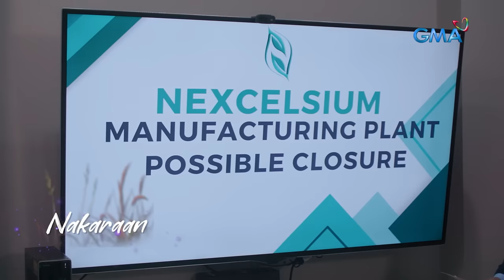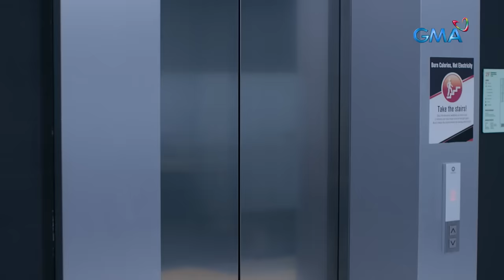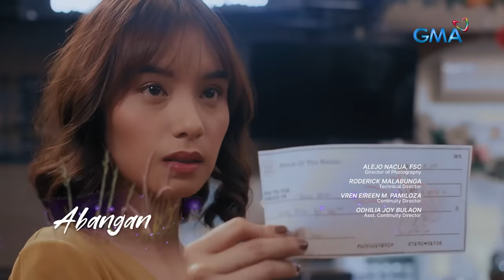Makiling: The revenge of the bullied against Portia! (Full Episode 51) March 18, 2024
Aired (March 18, 2024): Portia (Myrtle Sarrosa) has met Bianca (Pauline Mendoza), the person she once ruined, who has returned to make her life miserable.